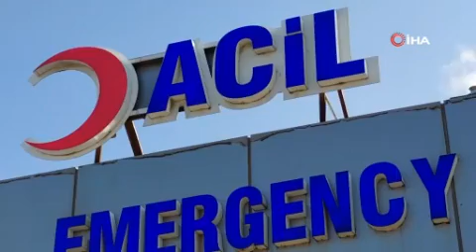Samsun'da çocuk annesini öldürdü, sevgilisini yaraladı